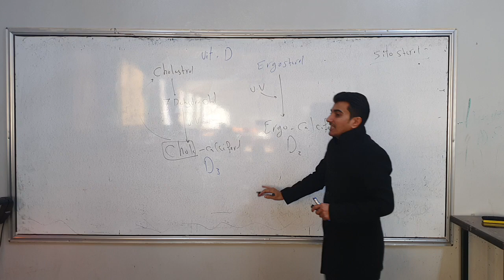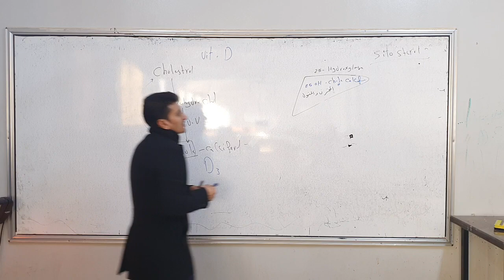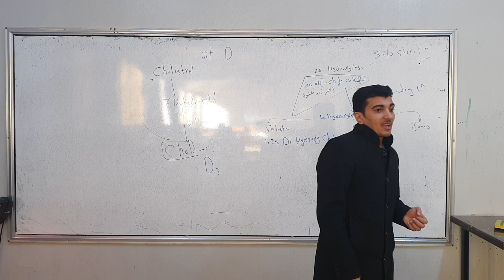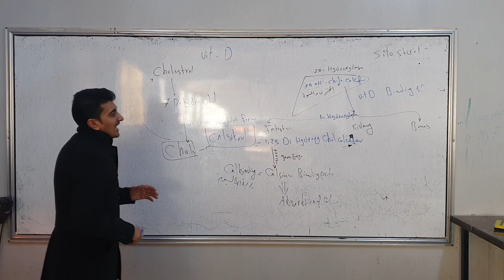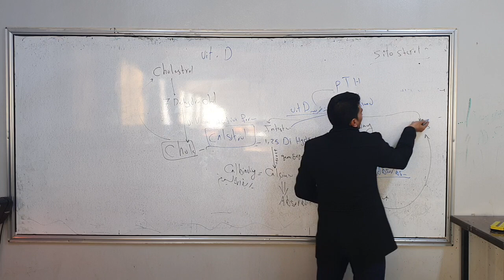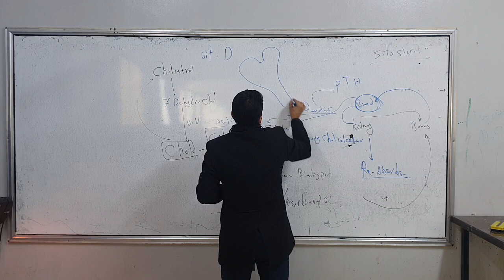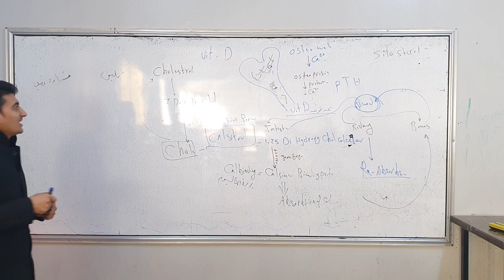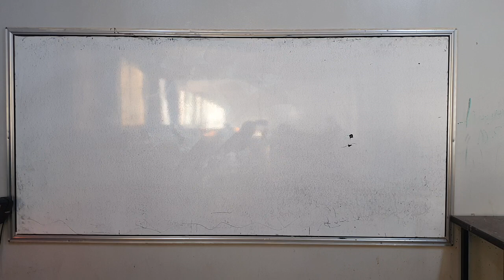كيمياء حيوية1" المحاضرة 15 " الجزء الثاني